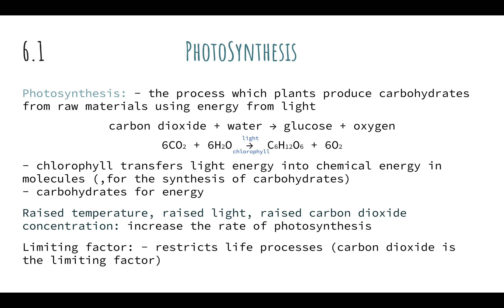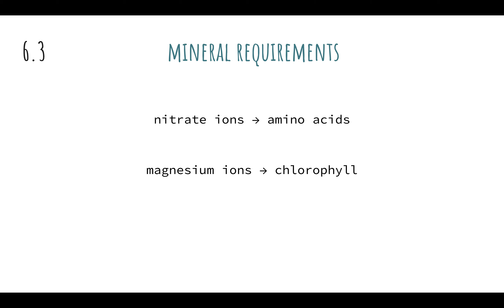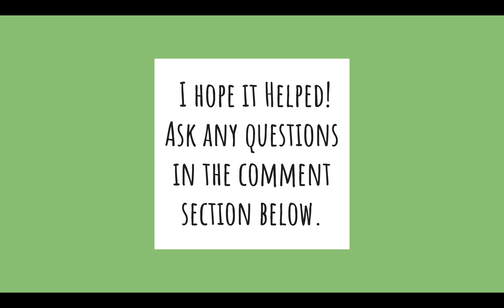GCSE/IGCSE Biology Syllabus 6 for Grade 9/A* - Plant Nutrition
GCSE/IGCSE Biology Syllabus 6
Plant Nutrition
Characteristics and Classification of Living Organisms
Organisation of the Organism
Movement in and out of cells
Important Definitions
Entire Syllabus
Concept and Use of Classification Systems
Features of an Organism
Virus
KS3
Basic Knowledge in Biology
All the relative information needed included here.